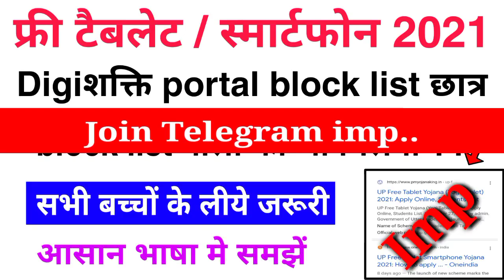आपका नाम block list में है ? Free tablet block list के बच्चों को मिलेगा या नही ! free tablet 2021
block list के बच्चों को फ्री टैबलेट मिलेगा या नही

जानना बहुत जरूर।

free tablet block list students क्या करें।

live कहाँ से देखें

फ्री tablet दूसरे चरण में किन-किन जिलो को मिलेगा ।। फ्री tablet block list वाले बच्चे क्या करें ।।

फ्री tablet 2nd shift list || आप सबकी list कहाँ आयेगी ? up free tablet list || ‎@FACT TECH SHAH

Topics:-👌👌

अगर आप regular से एक साथ दो courses कर रहे है तो आपको नही मिलेगा फ्री tablet/smartphone ।

up free tablet yojana kisko milega
up free tablet yojana 2020 registration kaise kare
up free tablet yojana 2021 form kaise bhare
up free tablet yojana 2021 registration last date
up free tablet yojana 2021 ka form kaise bhare
up free tablet yojana 2021 online registration kaise kare
up free tablet yojana 2021 aaj tak
up free tablet yojana 2021 online form kaise bhare
up tablet yojna 2021 last date
up tablet yojna 2021 form kaise bhare
up free tablet yojna 2021
up free laptop yojana 2021 registration last
date
up free laptop yojana 2021 ka form kaise bhare
up free laptop yojana mein aavedan kaise karen
up free laptop yojana sahi hai ya galat
up free laptop yojana ka registration kaise karen
up free laptop yojana 2021 registration last date
up free laptop yojana 2021 ka form kaise
bhare